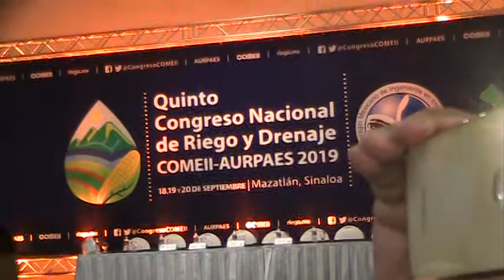GRAN CONOCIMIENTO EN 5to.CONGRESO NACIONAL DE RIEGO Y DRENAJE DICE PTE. DE MODULO DE AGUA